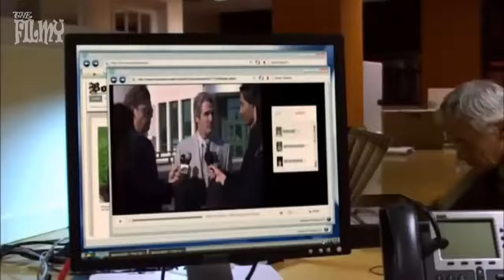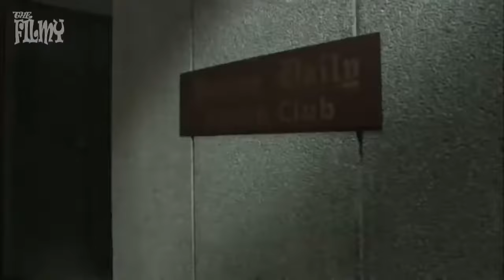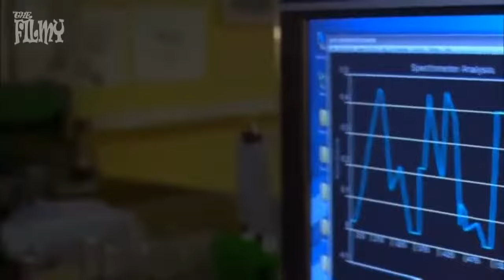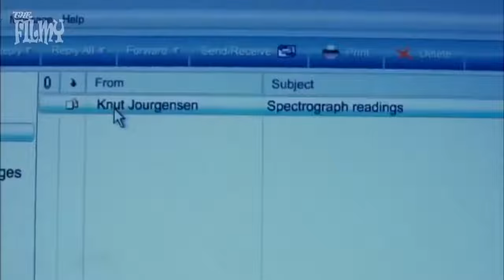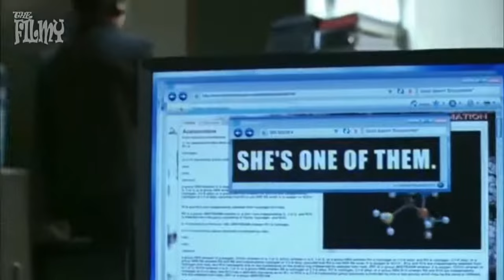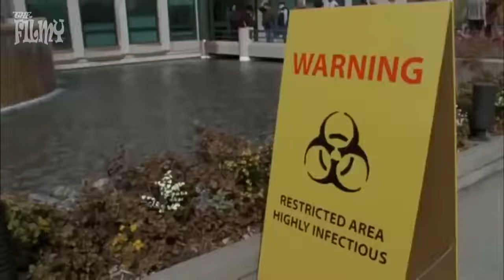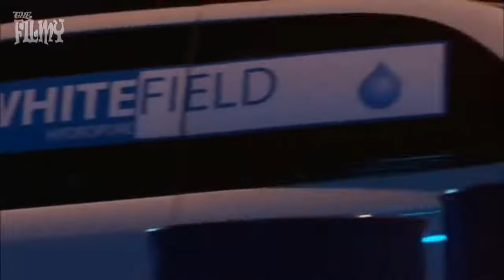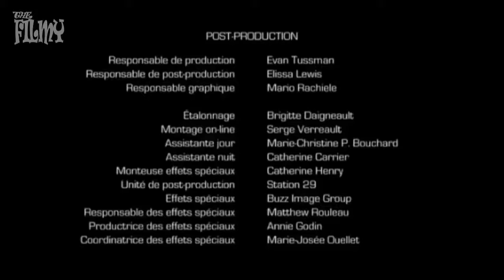Latest Hollywood Hindi dubbed movie 2022, Horror zombie's movie Infected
Hollywood horror movies and zombies movies latest.